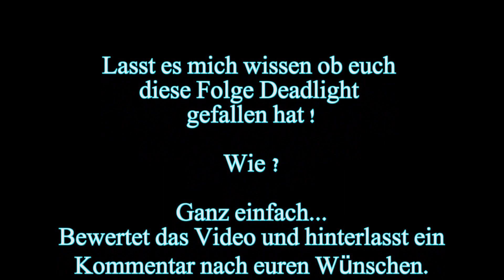Let's Play Deadlight #007 [deutsch][HD] Der Alte geht mir auf die Nerven !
*** Let's Play Deadlight *** Part 7

►► Genre ► Action

►► Entwickler ► Tequila Works